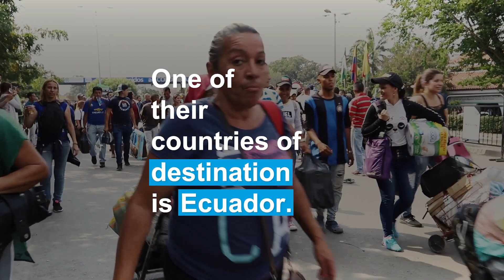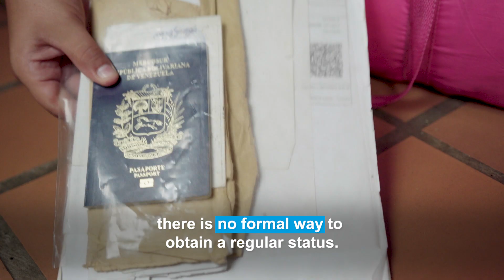Interview with Expert Mishelle Delgado about our support for unaccompanied youth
Mishelle Delgado, SOS Children's Villages Programme Coordinator in Tulcán speaks in this interview about how SOS Children's Villages Ecuador supports unaccompanied youth and families arriving from Venezuela.

Video: Alejandra Kaiser (Camera, Script), Lydia Mantler (Edit), Elisabeth Schmidt-Hieber (Coordination)